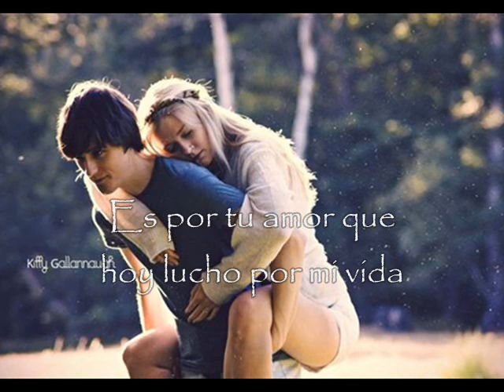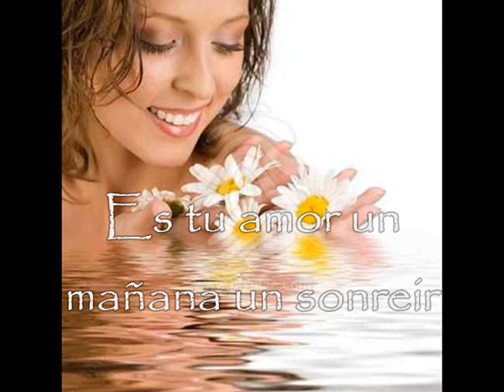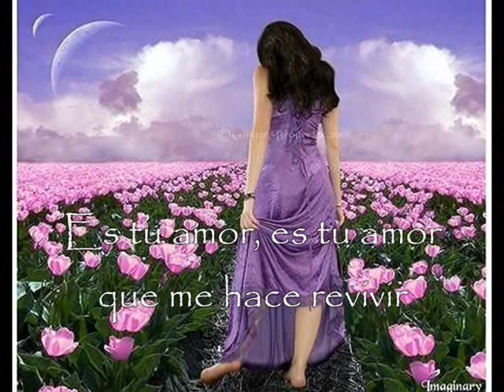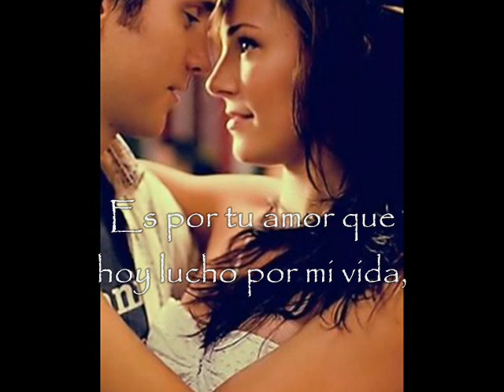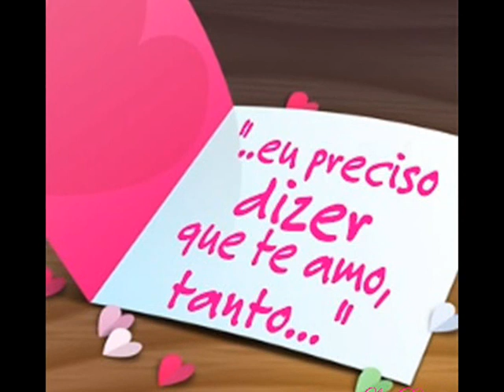Es tu Amor -Hany kauam